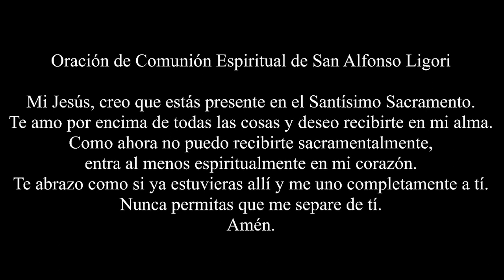Misa en la Iglesia Catolica de Santa Catalina - 11/22/2020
Santa Catalina Catholic Church owns a copyright license through One License. License Number: 400390-P